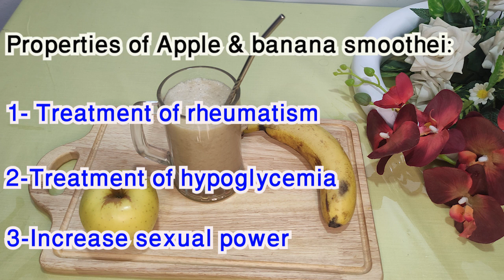How to Cure Hypoglycemia Quickly with a Natural Nectar! Increase the Blood Sugar at home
In this video, a quick recipe for a smoothie with healthy ingredients to treat hypoglycemia (Increase the Blood Sugar )at home is shown.
This nectar is also useful for treating rheumatism and increasing sexual power.
We are glad that you are joining us and implementing our healthy food recipes.
Hoping by increasing the number of views and sharing this video, it will help health and encourage people to increase the use of healthy foods in society.
00:21 - properties of smoothie
00:40 - ingredients
02:30 - peel and cut the fruits
05:00 - how to make
05:12 - about subscribers